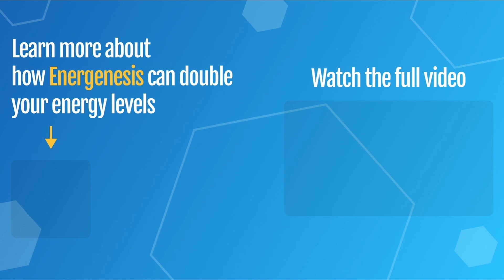☀️ What You Must Know About The Mitochondrial and Muscle Health Connection (2024)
- Full video - What You Must Know About The Mitochondrial and Muscle Health Connection
Free masterclass to double your energy - In this video, Dr. Gabrielle Lyon talks about the effect exercise has on mitochondrial health.